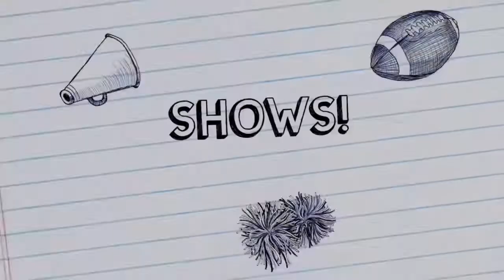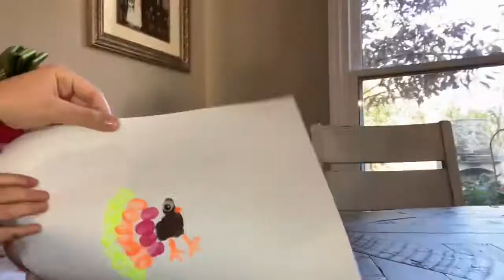5 IDEIAS DE ARTES PARA THANKSGIVING